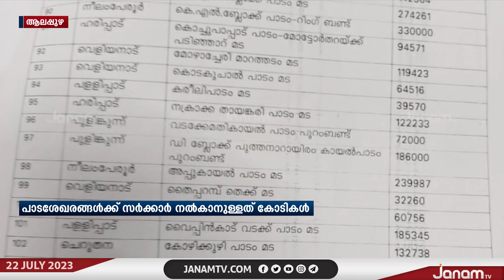മട വീണ പാടശേഖരങ്ങളുടെ പുറംബണ്ട് നിർമ്മാണം; കുട്ടനാട്ടിലെ പാടശേഖരങ്ങൾക്ക് സർക്കാർ നൽകാനുള്ളത് കോടികൾ